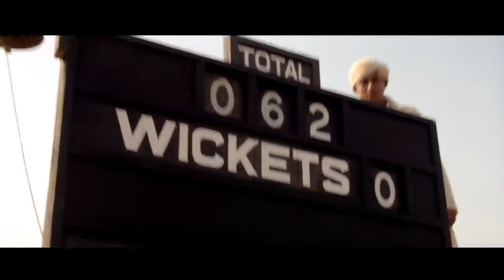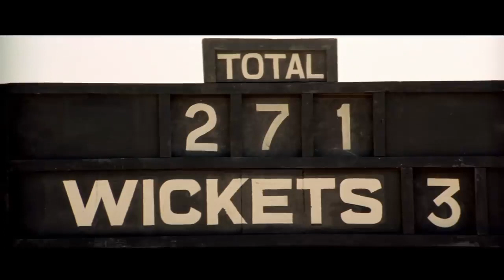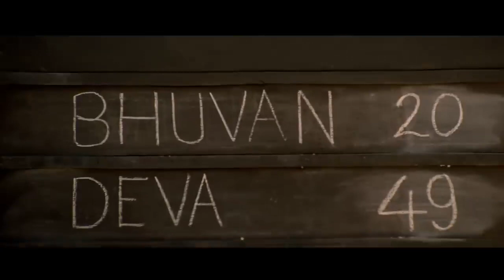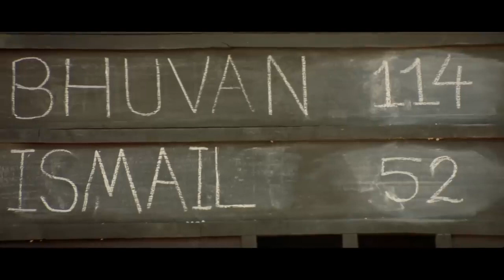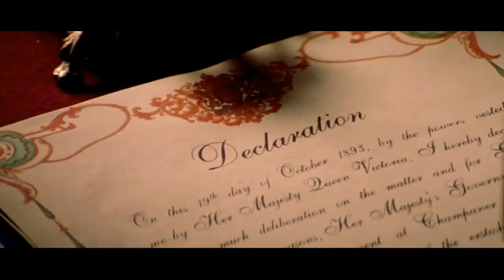Lagaan full movie in 4k Aamir khan Rachel Shelley Yashpal Sharma